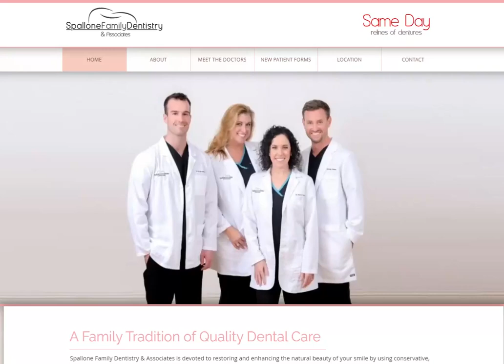🚀 Elevate Your Smile | Unveiling Spallone Family Dentistry Associates' Brilliant Website! 😁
Ready to meet the future of dental website design? 🌐💻 We're thrilled to unveil our latest masterpiece for Spallone Family Dentistry Associates, a beacon of bright smiles and top-tier dentistry.

Their new website is not just a digital platform, but a reflection of their commitment to restoring and enhancing the natural beauty of your smile. 🦷✨

How did we do it? By starting with a blank canvas and no templates, we created an online space as unique and welcoming as Spallone Family Dentistry Associates itself. 🎨💫

Spallone Family Dentistry & Associates is more than a dental practice - it's a place where dental health is paramount, and every patient receives personalized, gentle care. Their state-of-the-art procedures ensure beautiful, long-lasting smiles. 💪🌟

Our project scope was all-encompassing, from logo design and content writing to branding and SEO, everything was tailor-made to elevate their digital presence.

Join the conversation about the future of dental website design using the hashtags

Ready to revolutionize your online presence? Visit 10com and let's create something extraordinary together. Your digital journey starts here! 🚀🎯

Remember, with 10com, you're partnering with the number 1 Wix partner on the planet. So why wait? Let's start creating your dream website today! 🌍🔥

Corporate Headquarters
10com Web Development
205 North Michigan Avenue
Suite 810
Chicago, IL 60601

Fort Worth/ Dallas Texas Location
640 Taylor St
Suite 1200